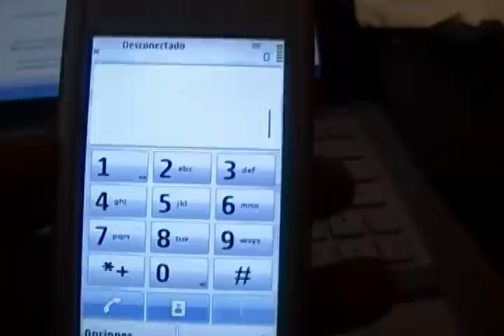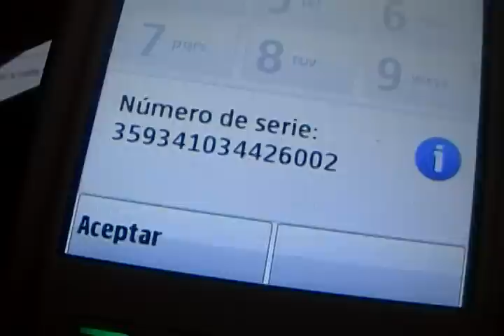Nokia 5230 putting the code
This video clearly shows how you enter the unlock code obtained by the provider and the phone will not accept it.